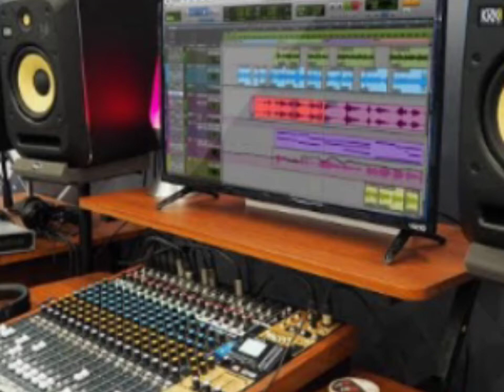S k Khonglah